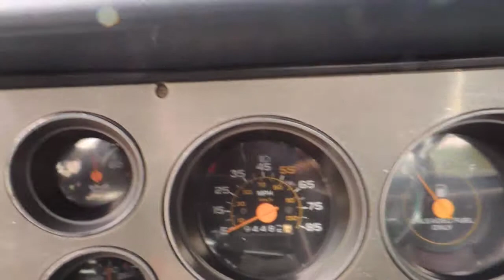86 chevy walk around also